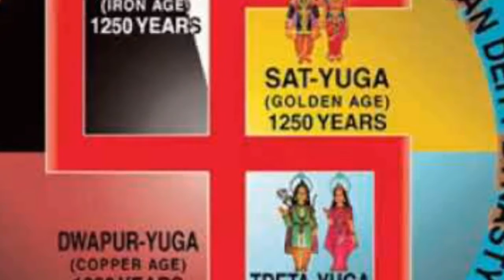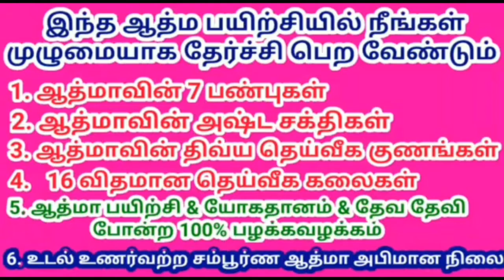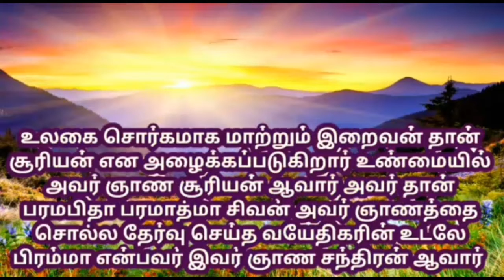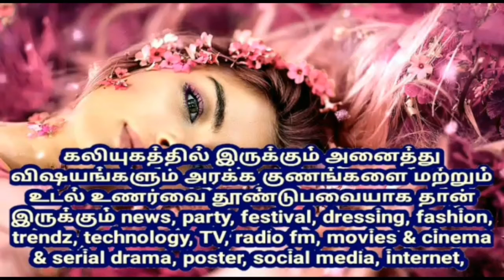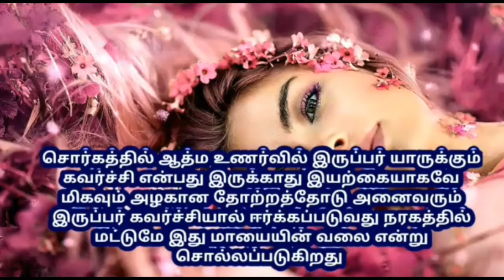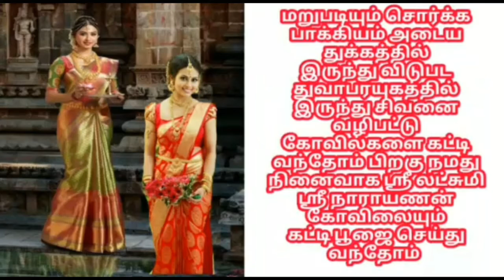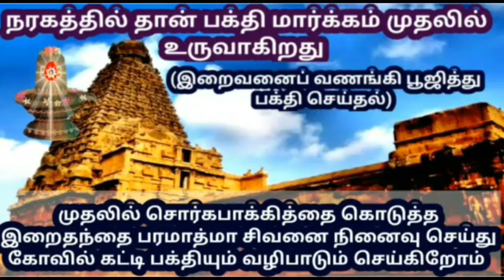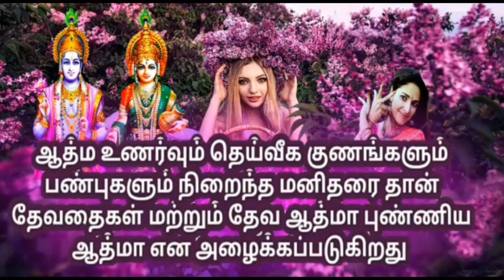09 /01 /2020 - இன்றைய முழு முரளி /today full murali - பாப்தாதா மதுபன்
எச்சரிக்கை தவறான வழியில் சென்று வாழ்க்கையை இழக்காதீர்கள்

என் அருமை சகோதர ஆத்மாக்களே:-

இது மனிதனிலிருந்து தெய்வீக குணங்களை கற்றுக்கொள்ளும் கல்வியாகும் இங்கு அல்லா பரமபிதா சிவன் என்று வணங்கப்படும் அந்த இறைவன் சிவனால் நடத்தப்படுகின்ற கல்வியாகும் இது எல்லைக்கு அப்பாற்பட்ட கல்வியாகும் இதன்மூலம் சிற்றின்பங்களை கடந்து பேரானந்த பரவசநிலயை அடையலாம். இக் கல்வியின் மூலம் காமம், கோபம், பற்று, பேராசை, அகங்காரம், இவற்றிலிருந்து விடுபட்டு நிலையான அண்பு, அமைதி, தூய்மை,சக்தி, அறிவு, சுகம், பேரானந்தம் இவற்றை நிலையாக கற்று சொர்க்கத்தின் 21 பிறவிகளுக்கான ஆஸ்த்தியையும் மேலும் 63 பிறவிகளுக்கான துன்பமற்ற வாழ்வை பெறவும் இறைவன் சிவபாபா வின் சங்கம யுக இராஜயோக பயிற்சி கல்வியாகும் இந்த தர்மம் ஆதி சனாதன தேவி தேவதா தர்மம் ஆகும்

இந்த கல்வி இறைவன் சிவனால் நடத்தப்படுகின்ற இலவச கல்வியாகும் முறையாக இக் கல்வியை கற்று மகிழுங்கள் தவறான வழியில் சென்று வாழ்க்கையை இழக்க வேண்டாம், தவறான வழியில் சென்று வாழ்க்கையை இழப்பவர்களுக்கு இறைவன் பொறுப்பு அல்ல எனவே தவறான பழக்க வழக்கங்களால் ஏற்படும் துன்பங்களுக்கு எங்கள் இராஜ யோக பயிற்சி மையம் பொறுப்பு அல்ல என்பதனை இதன்மூலம் தெரிவித்து கொள்கிறோம்!